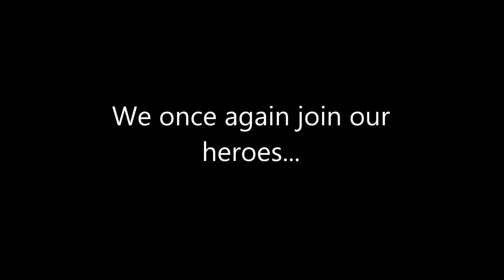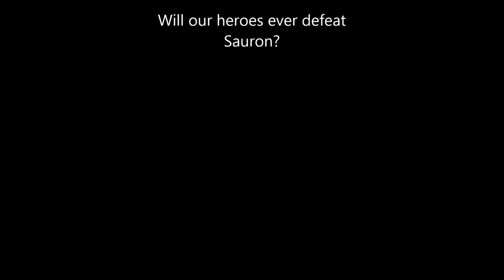Kirithial and Dracaris Part 2 - Bear Butts & Burps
We continue on our journey!
Forgive the audio being kinda messy, I'm still trying to figure stuff out with this.